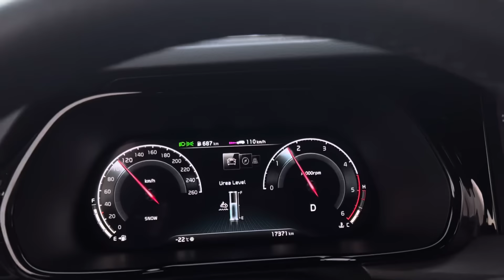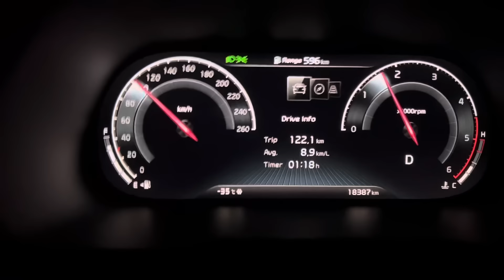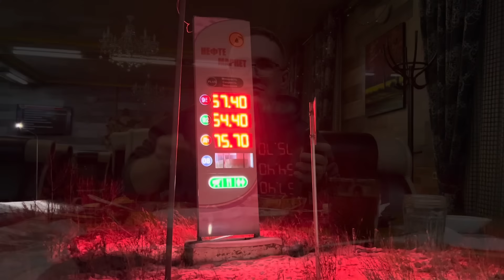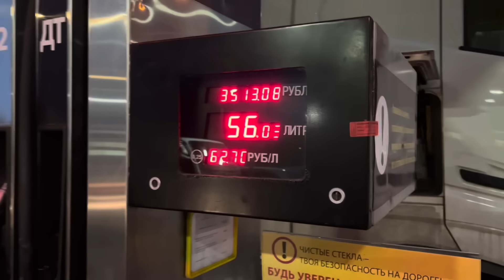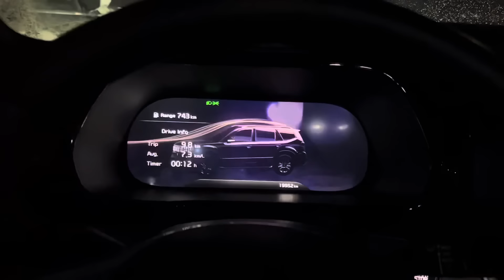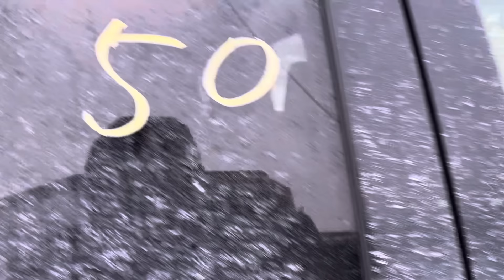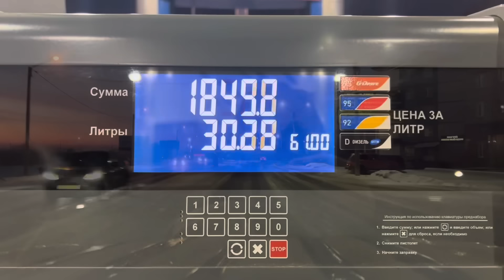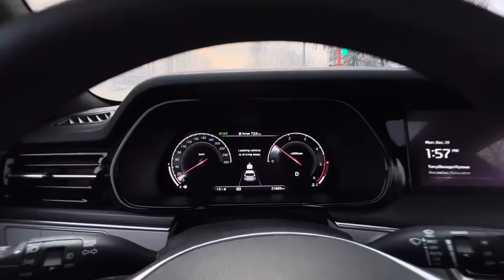ПЕРЕГОН ДИЗЕЛЬНОГО АВТО ИЗ ВЛАДИВОСТОКА ЗИМОЙ - KIA MOHAVE ДИЗЕЛЬ - ЗИМНИЙ ЭКСТРИМ АВТОМОБИЛЬ В -40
KIA Mohave 2021 D6EB V6 DIESEL - едет своим ходом из Владивостока в Москву зимой сквозь мороз -40. В паре едет бензиновый Lexus LX570 2013.